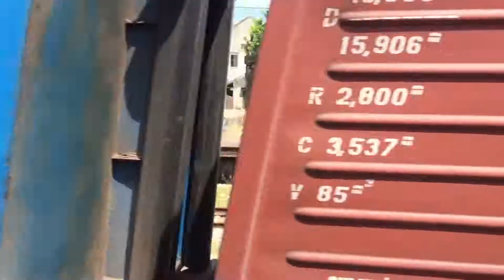ngày 24 tháng 6, 2020